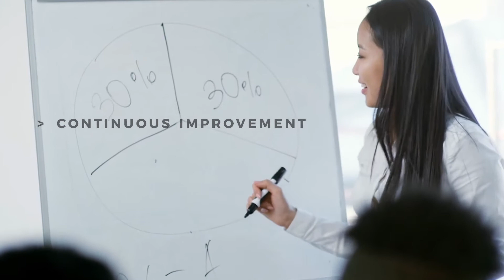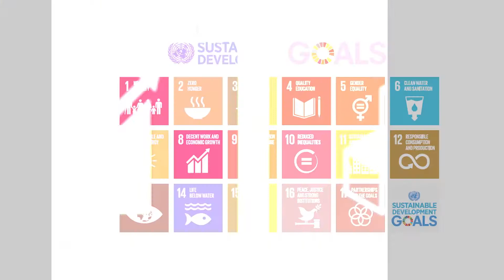Our Culture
At Standard Insurance, we are our culture.